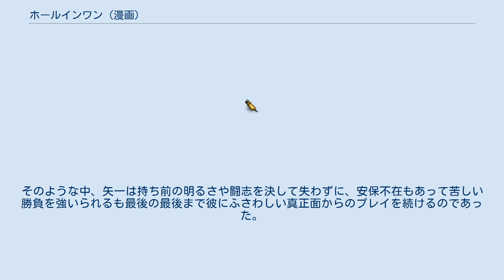ホールインワン (漫画)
『ホールインワン』は週刊少年ジャンプに1977年から1979年にかけて連載された原作：鏡丈二、作画：金井たつおのゴルフ漫画。
 スポーツの名門である明華学園中学に入学した戸橋矢一が、東京明華ゴルフ部内の理事長杯と全国にある明華学園のゴルフ対抗競技会に東北明華の代表として戦う姿を描く。
続編に『おれのラウンド』がある。
 スポーツの名門校、明華学園に補欠試験の末やっとのことで入学した戸橋矢一は、飛ばすことにかけては誰にも負けない型破りな中学生。
さっそく入部したゴルフ部では初日から部員たちと衝突して孤立、追い出されそうになってしまう。
しかし、運動オンチの部員の安保から今度開かれる理事長杯の優勝賞品が20万円のゴルフクラブセットであることを聞かされると俄然張り切り、安保をキャディとして理事長杯に勝つことを目指しはじめる。
そして理事長杯の日、矢一は会場に吹き荒れるキャリーキラーと呼ばれる強風やゴルフの知識不足から来る加算ペナルティの嵐にも負けず、勝負をあきらめない根性と常識にとらわれないプレイを繰り広げ、見事副主将の立花をハンデの差でかわして、理事長杯の決勝戦に進むことに成功する。
そこで対戦相手である芝野の卑劣なプレイや伊達美華の攻撃的な態度、ギャラリーからの容赦無い嘲笑、さらに指の怪我に矢一は苦しめられるが、姿麗花をはじめとした女の子や友人たちの熱心な応援や安保の献身的なサポートに支えられて決勝戦を最後まで戦いぬき、プレイオフにまでもつれ込んだ勝負の行方は、矢一の最後の一振りによって決着。
見事優勝を果たす。
 理事長杯優勝に浮かれに浮かれる矢一をよそに、東京明華ゴルフ部は矢一を対外試合の代表から外すことを決め、明華学園の恥として矢一を嫌う伊達功一郎と矢一に密かに期待する伊達一之助の対立も鮮明になっていくなか、東北明華ゴルフ部からある誘いが矢一の元へ届く。
それは近いうちに宮崎県で開かれる全国の明華学園の各代表による競技大会に、東北明華の代表として矢一に出場してほしいという懇願であった。
この誘いを最終的に聞き入れた矢一は、新たに知り合った札幌明華の女子選手の波多野とともに大会予選で快進撃を続け、相変わらず卑劣な芝野の罠や三郷の妨害をなんとか踏み破って決勝の場にたどり着く。
翌日の決勝戦は、序盤は和やかな学校同士の交流や選手たちの爽やかなライバル模様や恋愛模様などを見せていたものの、各選手のハプニングや怪我、秘めたる立花の決意、女の意地同士などがぶつかり合って、天候とともに雲行きが怪しくなっていく。
そのような中、矢一は持ち前の明るさや闘志を決して失わずに、安保不在もあって苦しい勝負を強いられるも最後の最後まで彼にふさわしい真正面からのプレイを続けるのであった。